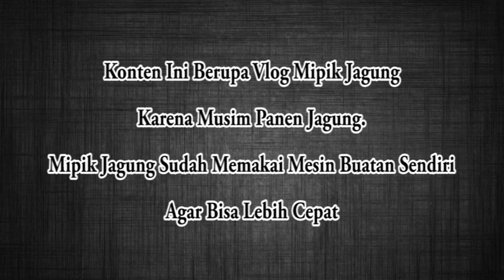Vlog mipik jagung. Alat cepat tanpa manual. Mumpung musim panen jagung. Cukup dirumah saja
Vlog dulu mumpung panen jagung.

separuh hasil panen jagung ayah ada 5 2 kuintal
hasil panen jagung paling banyak terjadi pada tahun 2012
hasil panen jagung yang paling banyak terjadi pada tahun